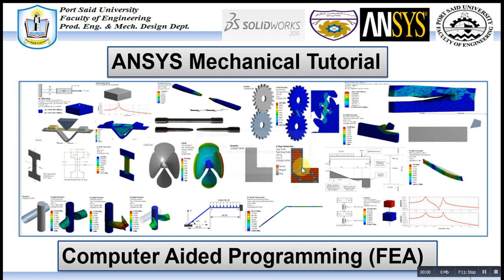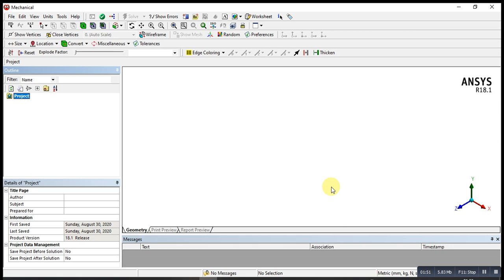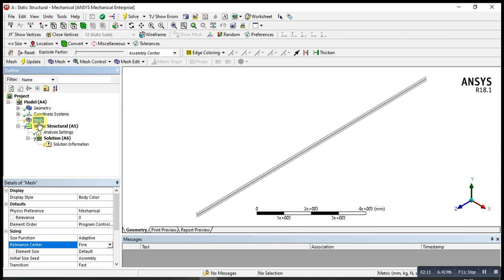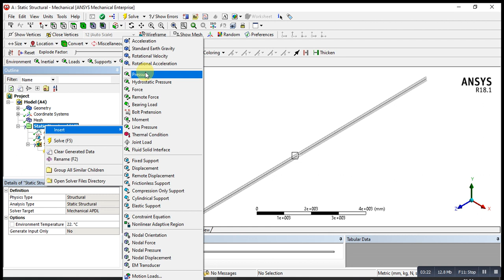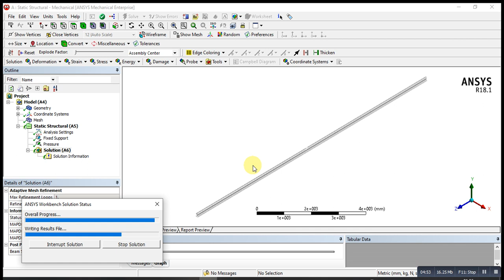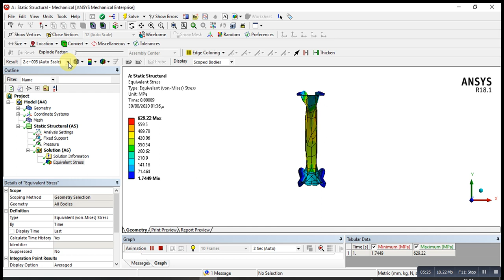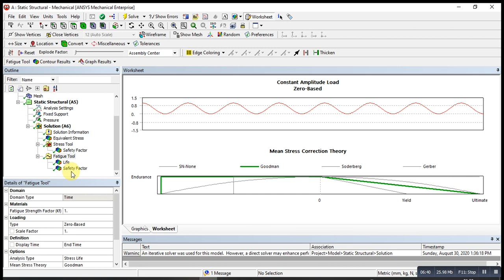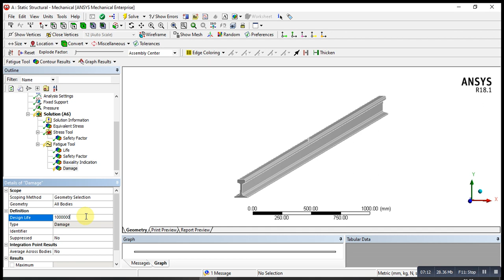ANSYS Mechanical Tutorial –A straight railroad track -fatigue life and factor of safety